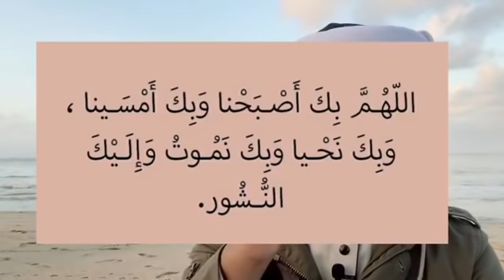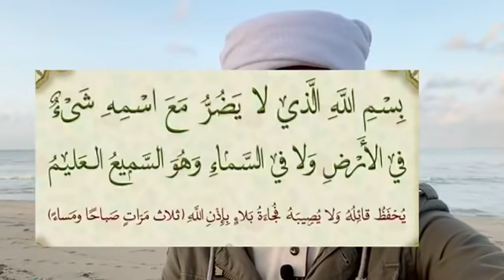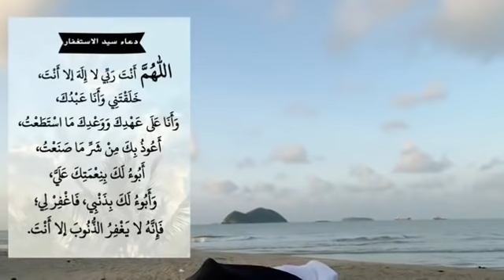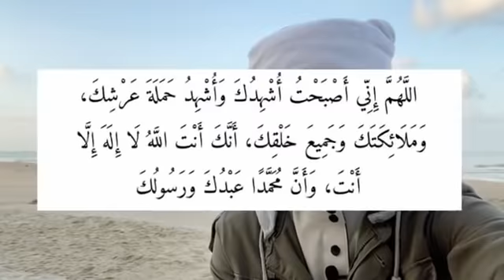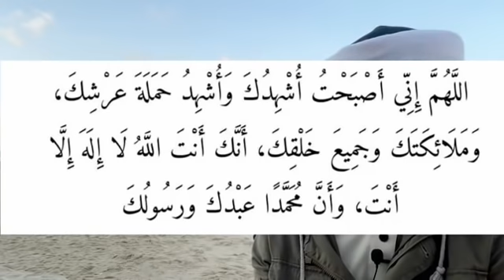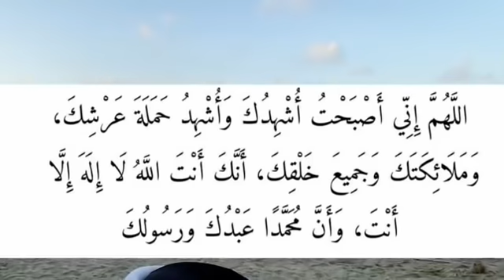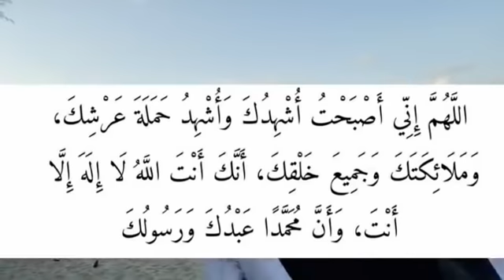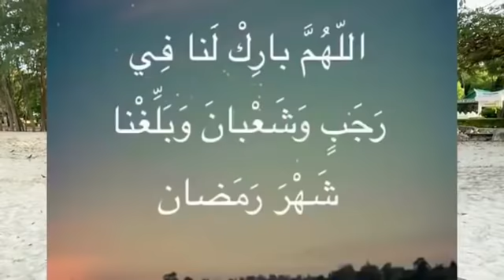" รายการ มูซากาเราะยามเช้า "- ดุอายามเช้า - บุคคลที่สวรรค์คิดถึง(ตอนที่4) โดย.อุสตะอาลี เด็ง